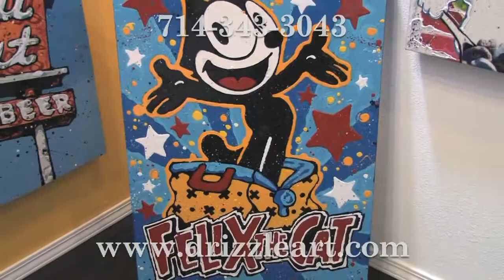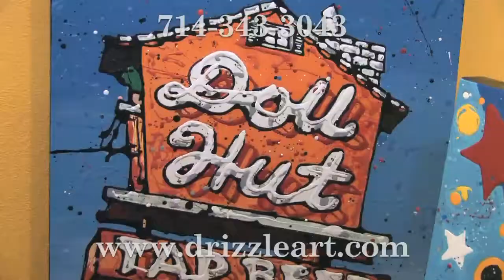Check This Out! Cool Pop Art Artist Paintings Pop Art Images By Robert Holton